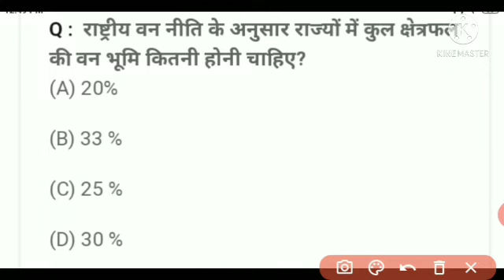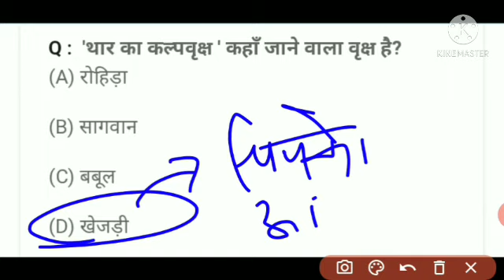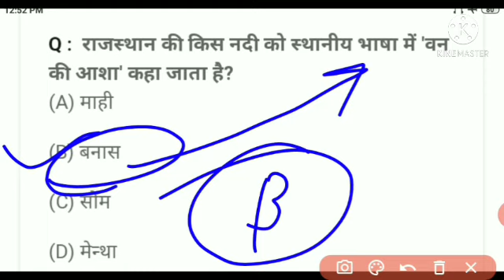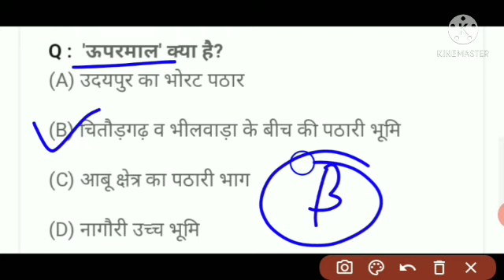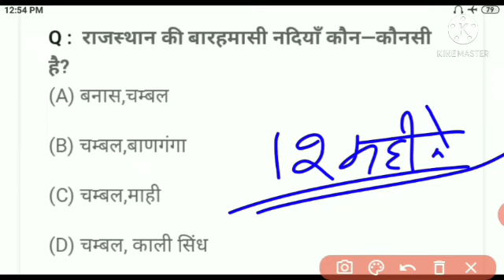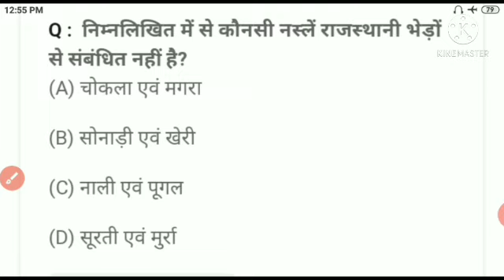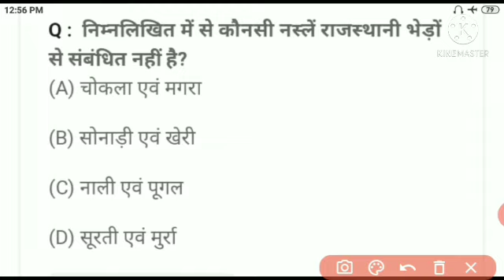Rajasthan geography || rajasthan forest guard || rajasthan forest officer exam || gk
in this video we will discuss about very important questions of Rajasthan geography .these questions are very important for each and every government exams.in this video we will discuss about complete Rajasthan geography with very easy tricks and method. the questions which are discussed in this video are very very important for all types of government exams.so by these points of views this video is very important for those students which are preparing for these exams.so you should watch this video and share this video to everyone so that they can easily prepared for their exams.
आज की इस वीडियो में हम राजस्थान भूगोल के अत्यंत महत्वपूर्ण प्रश्नों के बारे में चर्चा करेंगे। इस वीडियो में हम राजस्थान भूगोल के सभी भागों के बारे में चर्चा करेंगे।इस वीडियो में बताए गए प्रश्न सभी प्रकार की सरकारी परीक्षाओं के लिए अत्यंत महत्वपूर्ण है। तो इस दृष्टिकोण से यह वीडियो उन सभी छात्रों के लिए अत्यंत महत्वपूर्ण है जो इन परीक्षाओं की तैयारी कर रहे हैं।
rajasthan vanrakshak exam
rajasthan vanpal exam
rajasthan new vacancies
rajasthan geography
india geography